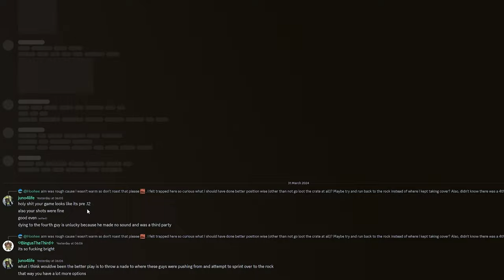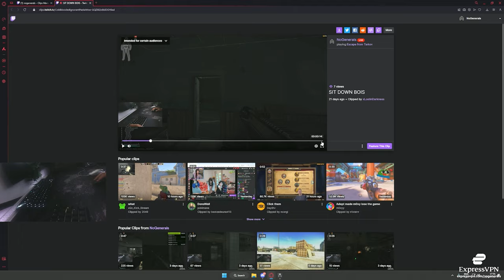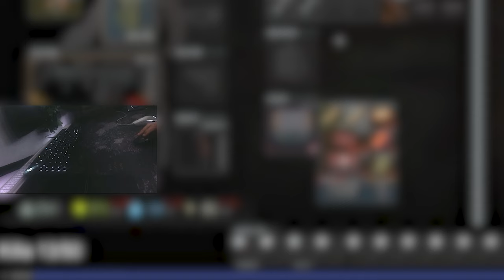These things are holding most Tarkov players back - TARKOV COACHING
Type : !settings !graphics !postfx in my Twitch chat to get my settings.
Gear : Wooting 60HE, Logitech G502x : 1000 dpi | 0.17 in-game